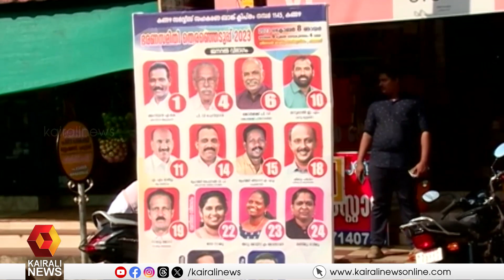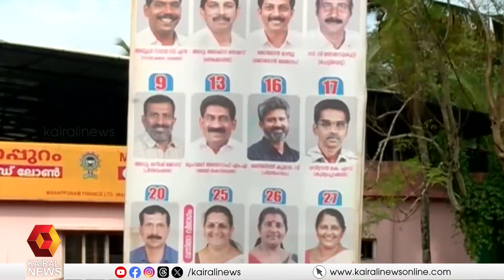കോ ലീ ബി സഖ്യവുമായി കോട്ടയത്ത് സഹകരണ ബാങ്ക് തെരഞ്ഞെടുപ്പില്‍ UDF | Kottayam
കോ ലീ ബി സഖ്യവുമായി കോട്ടയത്ത് സഹകരണ ബാങ്ക് തെരഞ്ഞെടുപ്പില്‍ UDF udf bjp kairalinews UDF congress bjp alliance in Kottayam Cooperative Bank elections